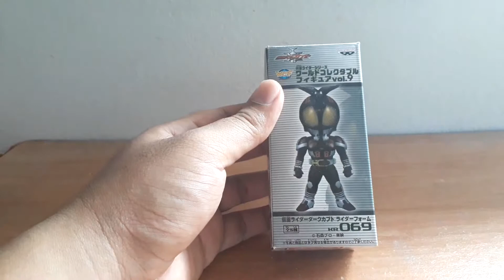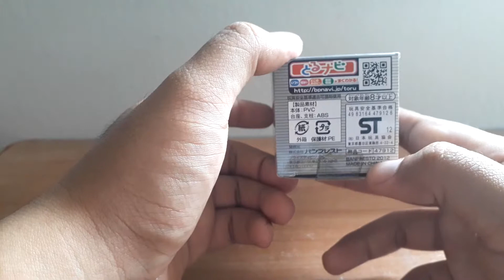รีวิวไปเรื่อย EP.62 งาน WCF Kamen Rider Dark Kabuto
สวัสดีครับสาวกแอรวยหัวเคลียทั้งหลายวันนี้จะเป็นการรีวิว งาน WCF Kamen Rider Dark Kabuto จะบอกว่าไรเดอร์ตัวนี้มีความสวยงามมากแต่มันจะตัวเล็กไปหน่อยและไม่สามารถขยับได้เลย แต่ถ้าเรื่องลายละเอียดนี่มาครบเลยนะครับ ใครที่เป็นแฟนๆของ Kamen Rider ควรมีไว้ติดตู้มากเลยนะครับ